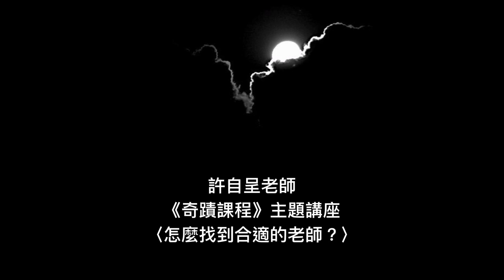〈怎麼找到合適的老師？〉許自呈老師奇蹟課程主題講座 (2019年10月28日＠千聊直播)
許自呈老師《奇蹟課程》主題講座

日期：2019年10月28日
地點：許自呈的奇蹟課程教學@千聊直播
主題：怎麼找到合適的老師？
簡介：這或許是多數靈性學習者的困惑了，畢竟，合適每個人的老師或有不同，甚至，不同的學習階段也該找不同的老師。這堂公益課，綜合了我在靈性圈十多年的觀察，為大家歸納出幾個具體的方向。事實上，你以為合適的老師往往不見得適合你。想知道為什麼，就一起來切磋吧！

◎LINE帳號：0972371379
◎微信帳號：zynder0